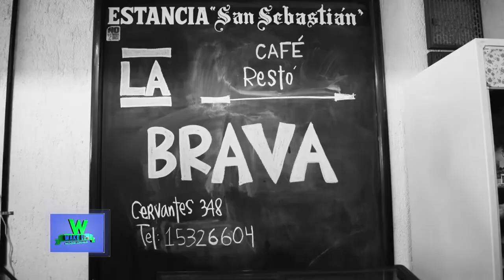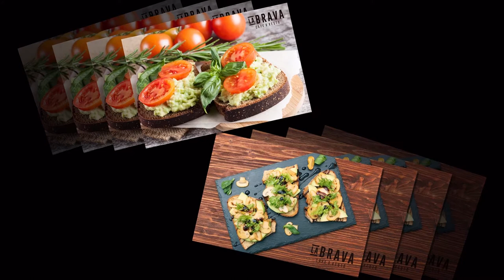La Brava Café & Restò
Hablamos con Sebastián Prieto que nos contó todo lo que ofrece La Brava Café & Restó.
Te o super recomendamos. Cervantes 348 Río Tercero.